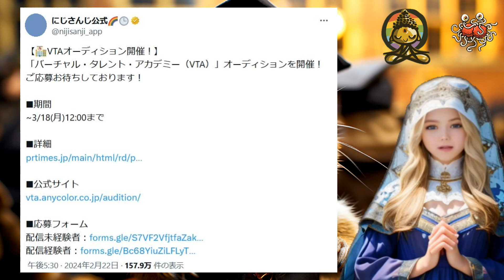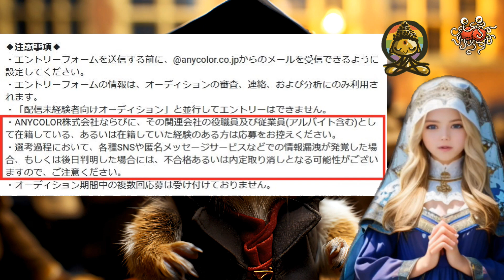にじさんじ、懲りずにVTAを募集し始めるもスーパーエリートライバー項目が消滅【エニカラ/VTA応援中】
2024年2月22日、にじさんじ運営より「バーチャル・タレント・アカデミー（VTA）」オーディションの開催が発表されたのですが…